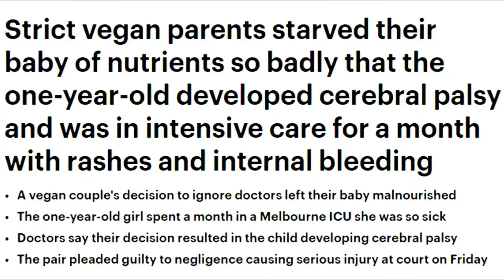Cerebral Palsy in children|بچوں میں دماغی فالج |health sehat